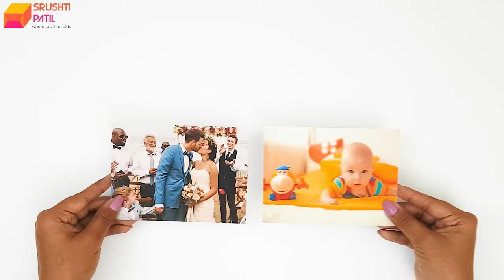Changing Photo Card (Rotate Version) Tutorial by Srushti Patil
Changing photo card version 2 is a slightly different card. It is very attractive and fun to make. Share your thought in the comment section below.